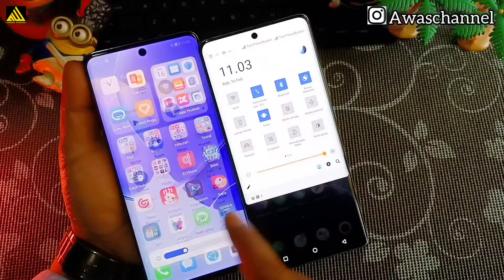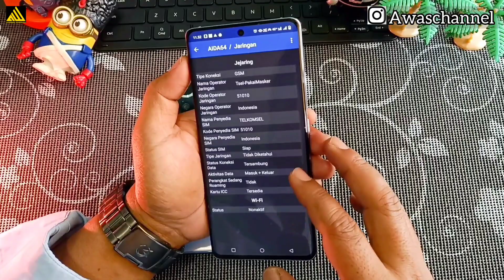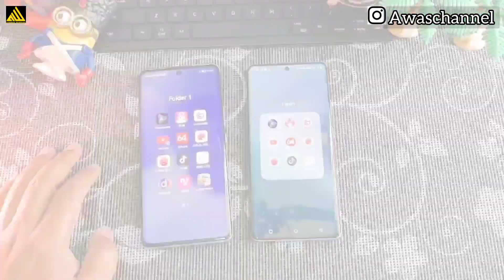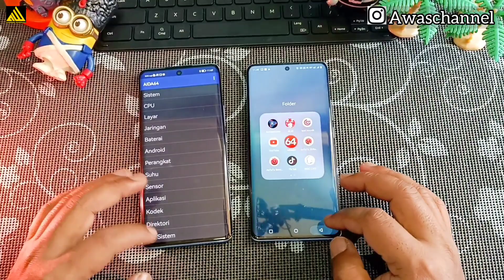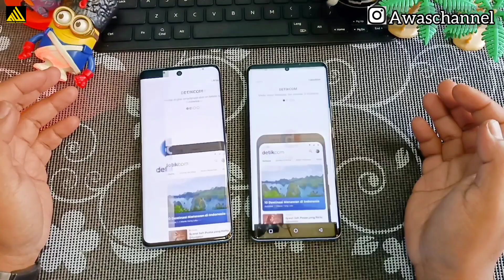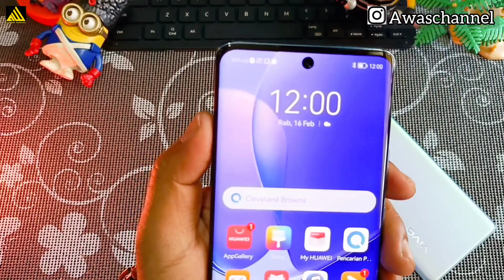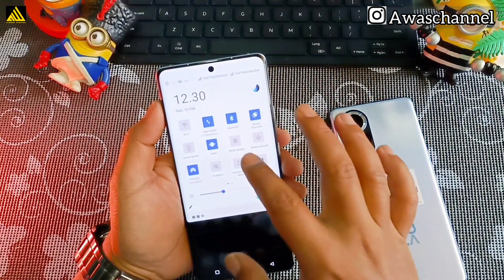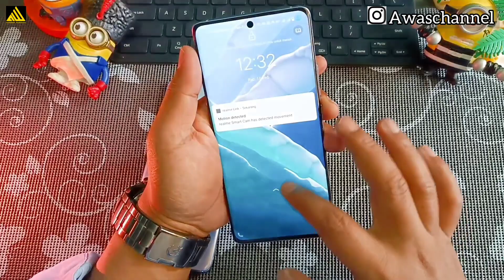Apakah Huawei nova 9 sebanding dengan Vivo X 70 pro?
Perbandingan  Smartphone Antara Huawei Nova 9 dan Vivo x70pro dari segala aspek
spesifikasi
performa
body dan dimensi
kamera dll,

Toko Hp murah
Toko Hp murah diBekasi